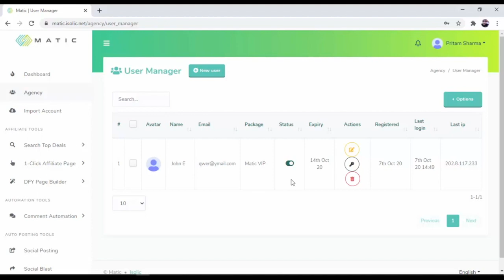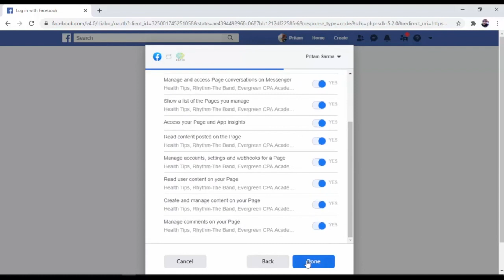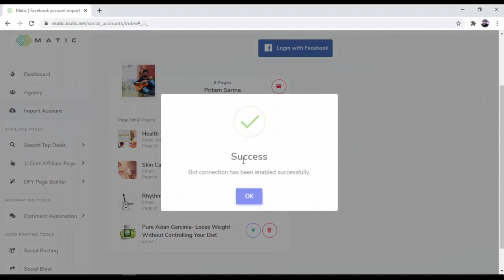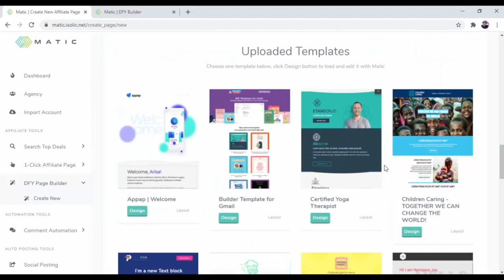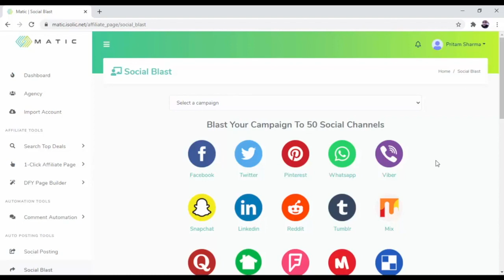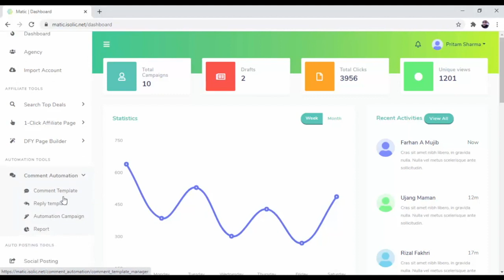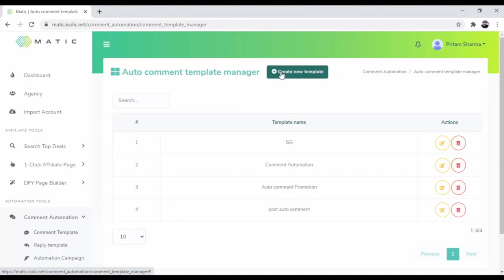Matic Full demo video